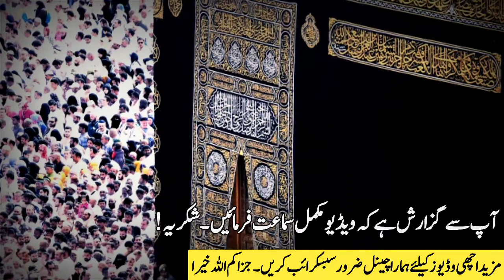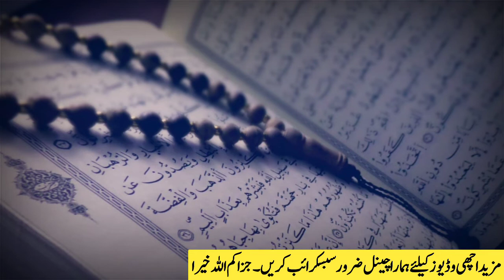Juma K din Surah Yasin Ka Khas Amal | Firday Special Wazifa | Juma Special Wazifa For Any Hajat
Dear Brothers And Sisters! I am here with the New Video Juma K din Surah Yasin Ka Khas Amal for any hajat and needs. Juma k din Surah Yasin ka khas amal kar len Har kam mein kamyabi milay ge. Surah Yasin wazifa for success in everything. Juma wazifa for any hajat. Friday special wazifa.

► Today's Topic:
Jumerat Aur Jumma k Din Ka wazifa For Success in Everything